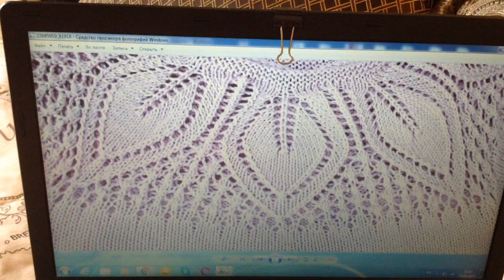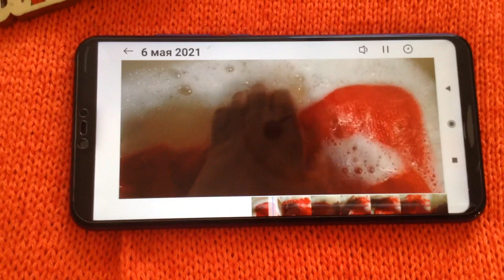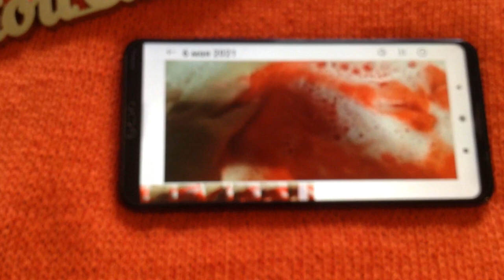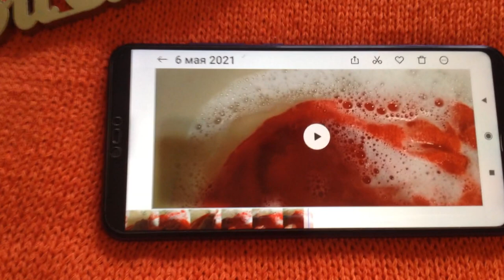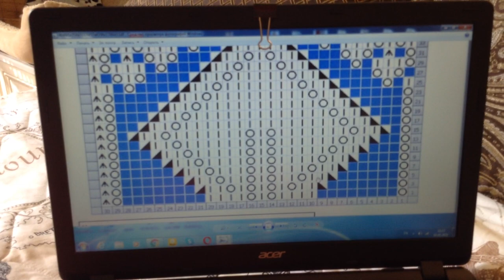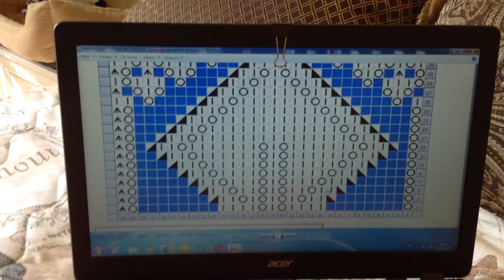Как вязать ажур при восточном методе вязания ? Продвижение по платью Ассоль Авоська крючком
Спонсор магазин итальянской пряжи При заказе дополнительная скидка для вас -5% код ЕЛЕНА Самые дешевые деревянные донышки ручки для сумок в Тдекор Платье "Шанель " Кардиган "Восток" Платье "Золотое" Джемпер "МИРАЖ" Мужской джемпер "Подарок" А вы подписались на мой канал ?
Вязание с Еленой Ситниковой Благодарю за просмотр рекламы на моем канале! Если вы хотите и у вас есть возможность поддержать меня материально , карта Сбербанка 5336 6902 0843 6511 до 07/21 яндекс деньги moon1105 кошелек № 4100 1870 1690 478 вязание вязаниеспицами простойузор спицы крючок дляначинающих спица вязаниеселенойситниковой еленаситникова ситникова Как провязывать петли при восточном методе вязания ? Продвижение по платью Ассоль Авоська крючком